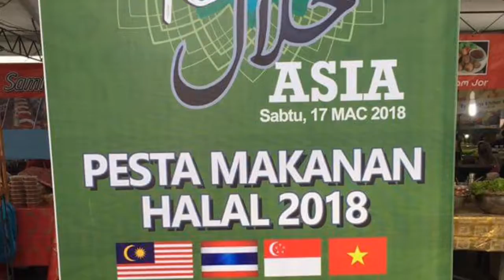SYURGA MAKANAN JADI TARIKAN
NUR AQILAH BINTI RAIHAN (254470)